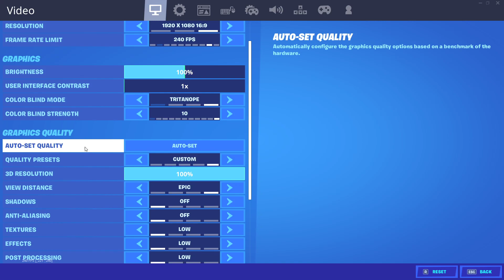My Settings Revealed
These are my settings from 2019 and into the future.